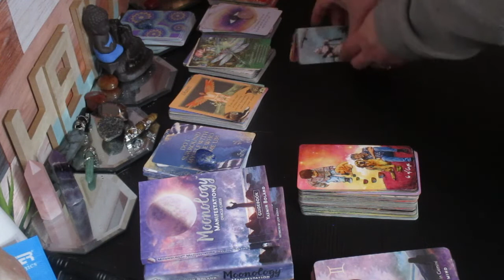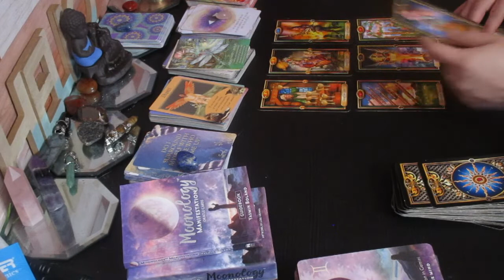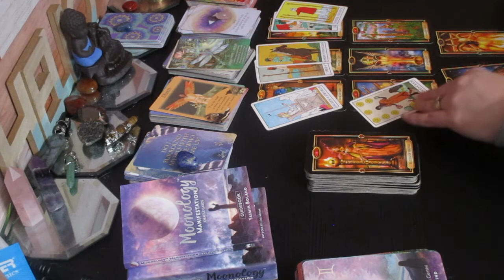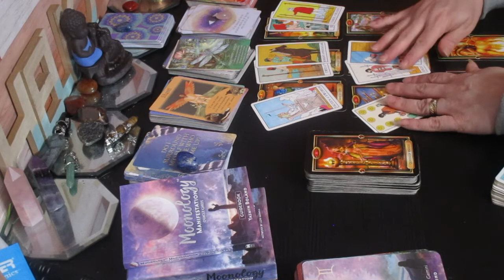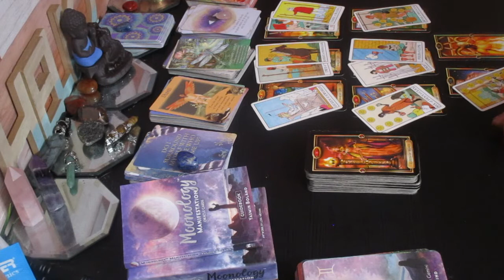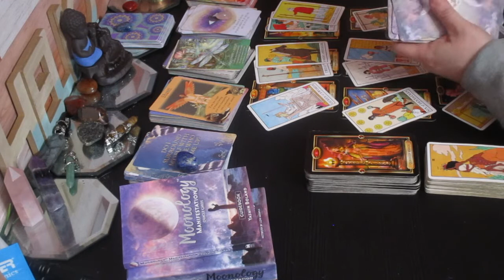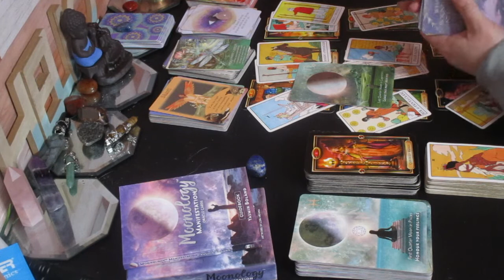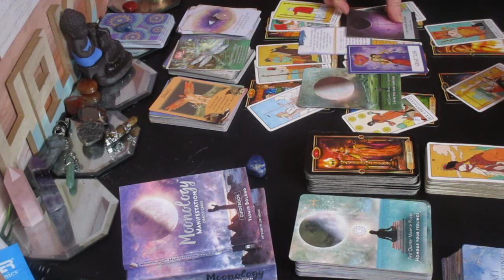THE NEXT 48 HOURS, THIS WILL TOTALLY SHOCK YOU! (COLLECTIVE READING) TIMELESS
WHAT IS STORE FOR YOU IN THE NEXT 48 HOURS

Much love!
~Renee G